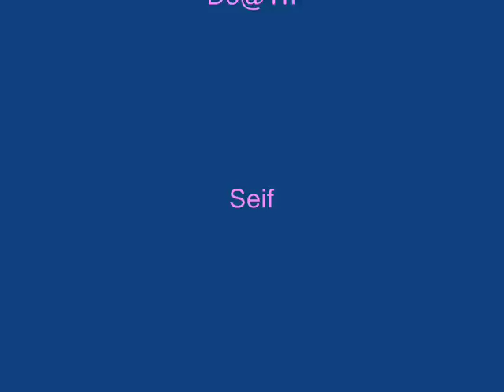hip hop chicken LONG version (not full)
The autor of the song called this "hip hop chicken"
IM NOT THE PERSON WHO SAY THIS IS HIP HOP I JUST PUBLISH the autor WORK and he name this song "HIP HOP" sorry for my bad english...

chiar tare !